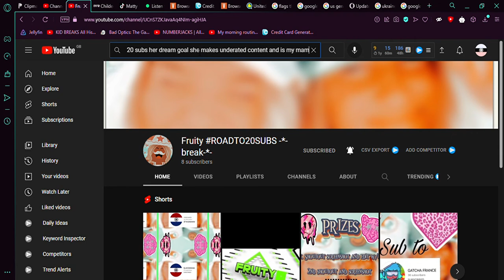sub to my maino